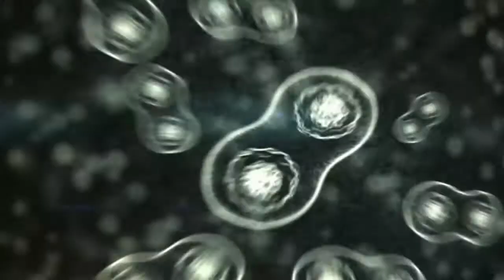Halo Combat Evolved - Terminal 3 - Truth and Reconciliation - The Master Chief Collection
Video Issues:

Some Videos are streamed live on Twitch through the Xbox One Twitch app. This means the video could have commentary delay, frame drops, lag spikes and more.